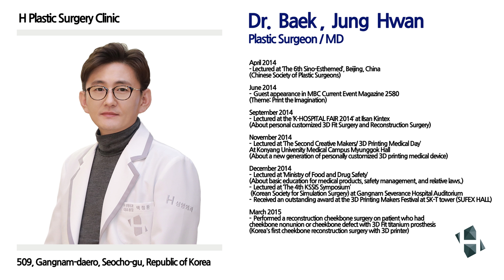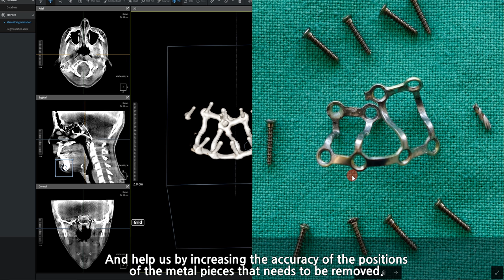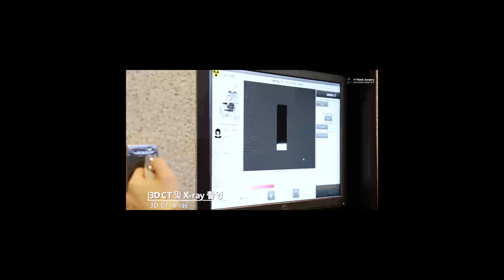3D Image Technology For Plate Screw Removal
Video explanation from Dr. Baek, Jung Hwan of H Plastic Surgery)

3D Image Technology For Plate Screw Removal

Add: 5f, 509, Gangnam-daero, Seocho-gu, Seoul, Korea

If you have any questions or desire to have a consultation,
We have an English consultant available.